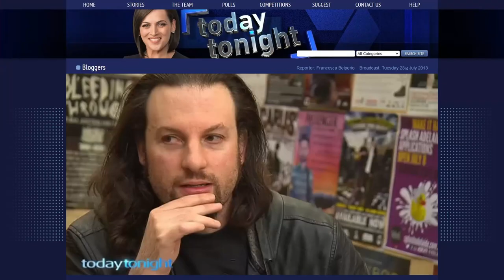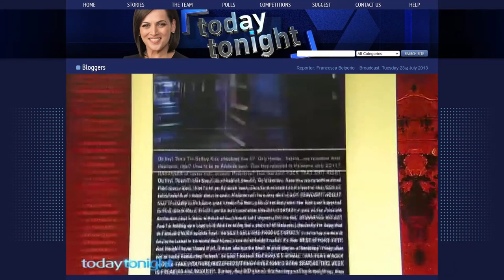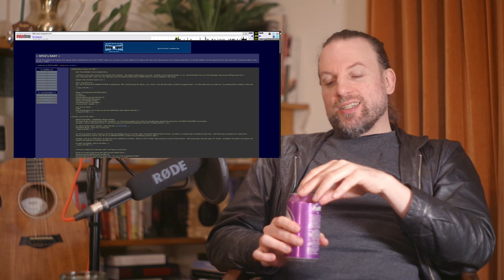Spozcast | The Sundials Podcast #11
This week on the Sundials Podcast - hero of Adelaide, the man, the blog, the legend: Spoz!